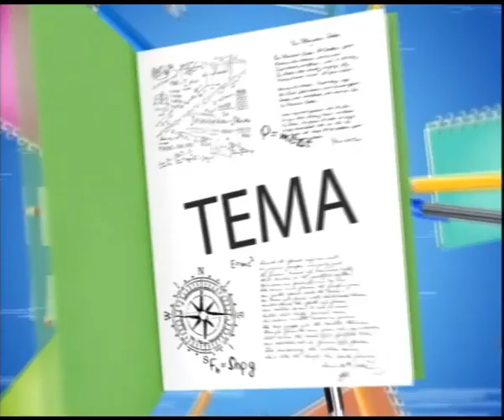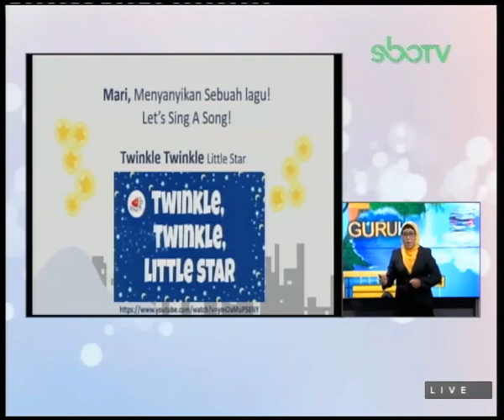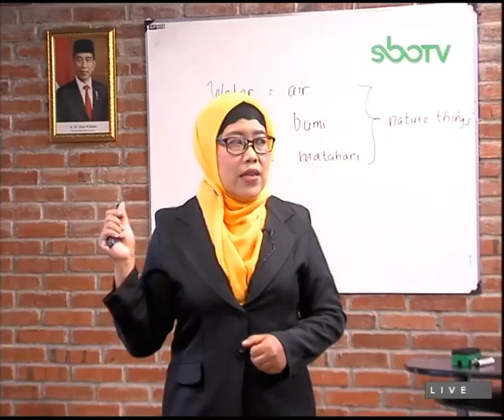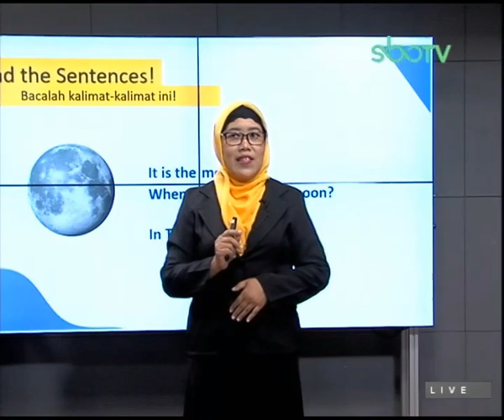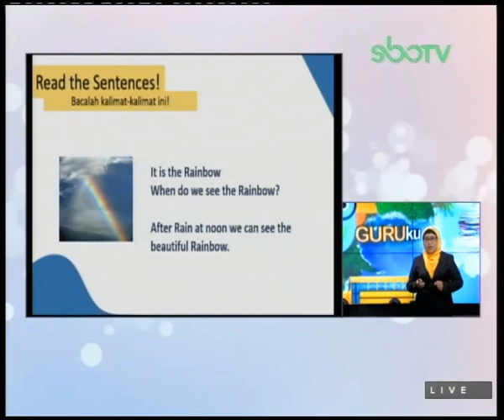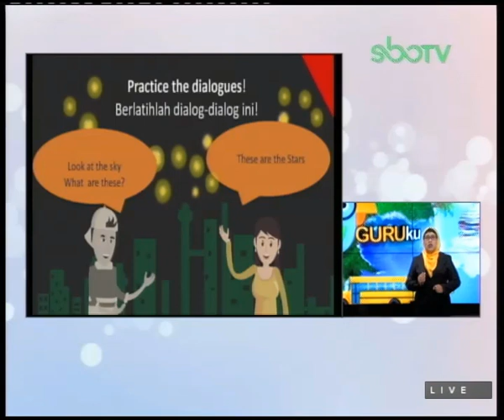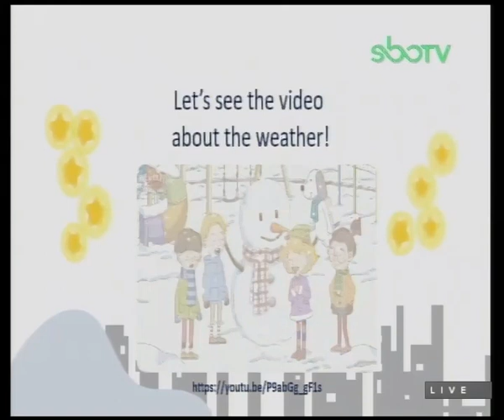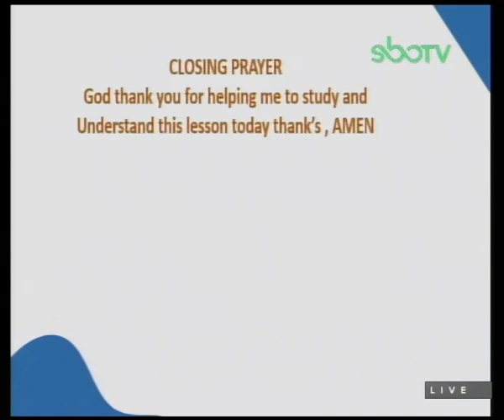SBOTV GURUku Kelas 2 Mapel : BAHASA INGGRIS - 25 Februari 2021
MATERI : WATER, EARTH, SUN
GURUku : KARUNIA WIDHIYATI, S.Pd. - SDN LIDAH WETAN II / 462 SURABAYA